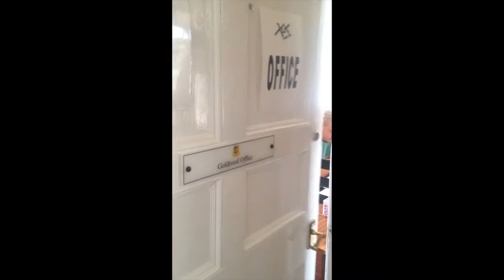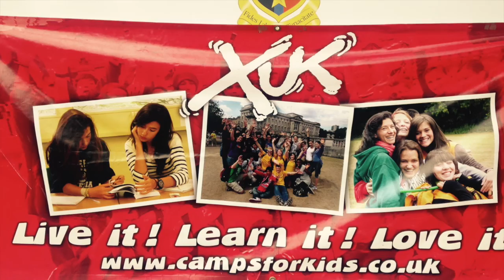XUK English Staff Music Video